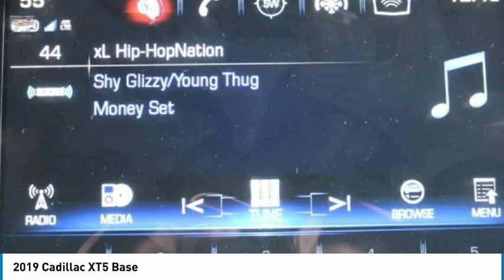2019 Cadillac XT5 2019 Cadillac XT5 KZ196623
2019 Cadillac XT5 Base

Garland Cadillac
11675 LBJ freeway

Pick up this  2019 Cadillac XT5, available today at Garland Cadillac. This could be the one you've been searching for.